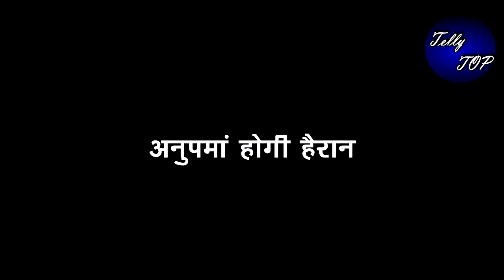ANUPAMA || वनराज के सामने अनुज जताएगा अनुपमां पर हक, वनराज के उड़ेंगे होश